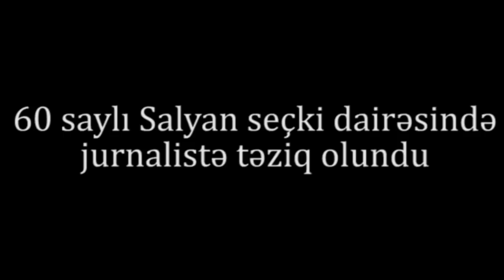"Ala nədir ə, mənimlə "siz"-lə danışmalısınız"-Salyanda seçki pozuntusu